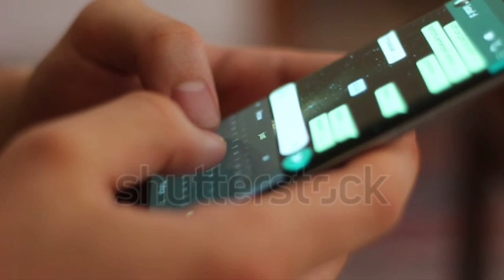DRKforAll: Life changing telugu Motivational Video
DRK for All.

Telugu Motivational Video.